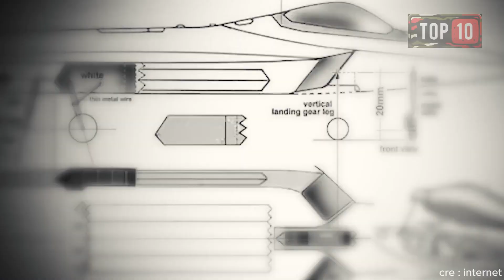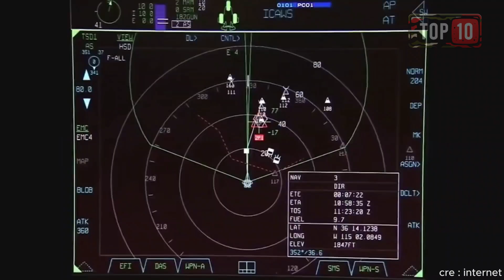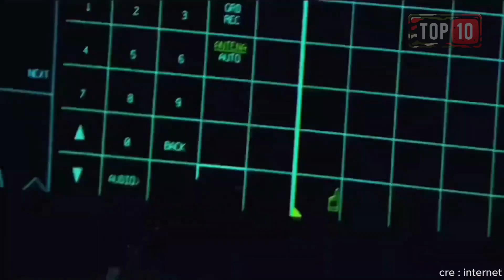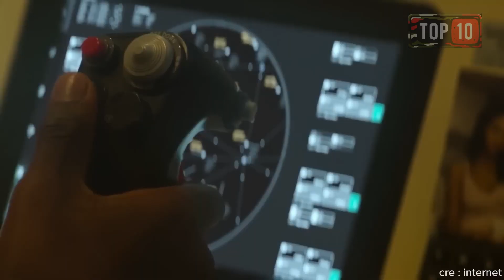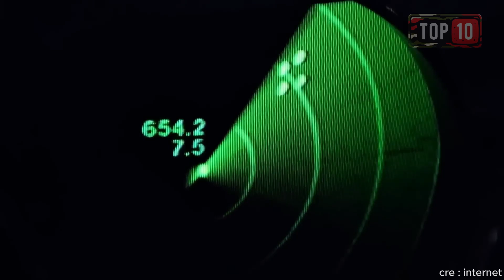America's $300 million X-44 MANTA can DESTROY sixth generation stealth aircraft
Welcome to Top 10 Military! In this exciting video, we delve into the cutting-edge **military technology** behind America's $300 million X-44 MANTA. This revolutionary aircraft is designed to dominate the skies and can potentially destroy sixth generation stealth aircraft. The X-44 MANTA represents the pinnacle of **military technology**, showcasing advanced capabilities and superior performance.

Join us as we explore the features and innovations that make the X-44 MANTA a game-changer in the realm of **military technology**. From its stealth capabilities to its state-of-the-art systems, this aircraft is a testament to the progress and ingenuity in modern **military technology**.